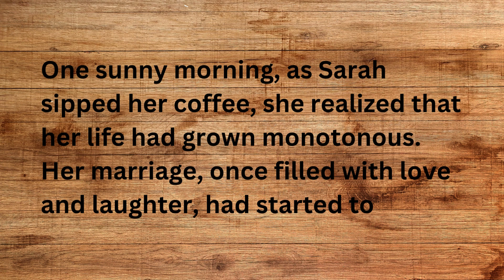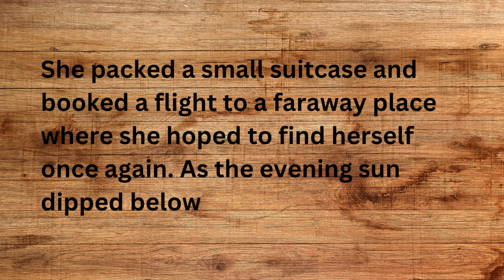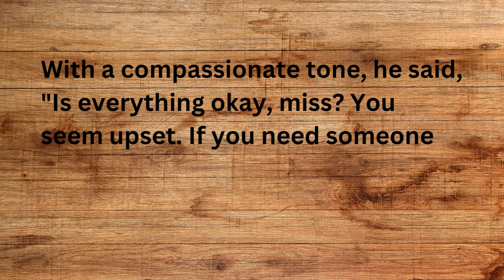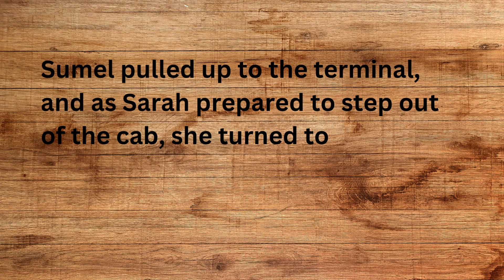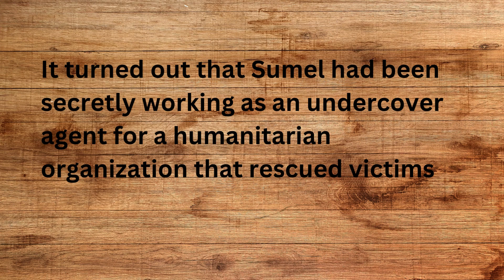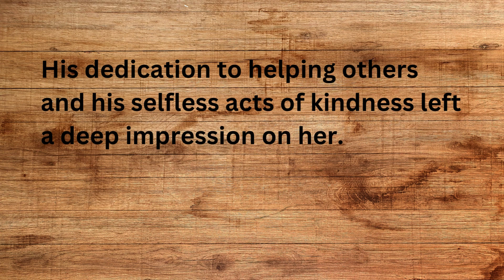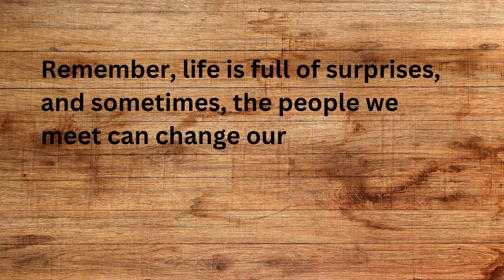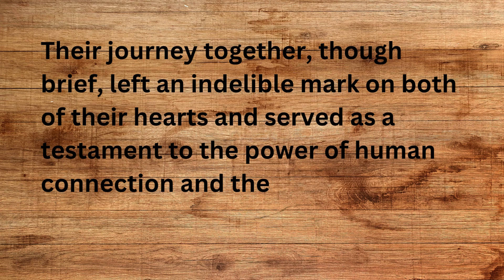Learn English though Story The Cab Driver's Secret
Let's explore new worlds, discover life lessons, and foster a love for the English language together.

english story,
learn english,
4k story in english,
english stories,
english audiobook,
learning english,
learn english through stories,
english listening,
lets english,
english stories,
english story,
story in english,
learn english,
4k story in english,
stories,
english audiobook,
english fairy tales stories,
learning english,
english listening,
bedtime stories,
english,
english stories,
english story,
stories,
learn english,
english story story in english,
4k story in english,
english fairy tales,
bedtime stories,
learn english,
speak english,
english lesson,
english,
learning english,
english conversation,
english speaking practice,
english vocabulary
rich dad,
poor dad rich dad,how to get rich,
poor dad,
rich dad poor dad animation
"Inspirational Story"
"Unexpected Heroes"
"Life-Changing Cab Ride"
"Kindness of Strangers"
"Finding Purpose in Unexpected Places"
"Uncover the Secret"
"Humanitarian Cab Driver"
"Transformative Journey"
"Discovering True Heroes"
"Rescuing Lives in the Shadows"
"Heartwarming True Story"
"Choosing the Right Path"
"Making a Difference"
"Turning Point in Life"
"Strength in Adversity"
"A Journey of Self-Discovery"
"Gratitude and Appreciation"
"The Power of Compassion"
"Reconnecting with Destiny"
"Believe in Second Chances"